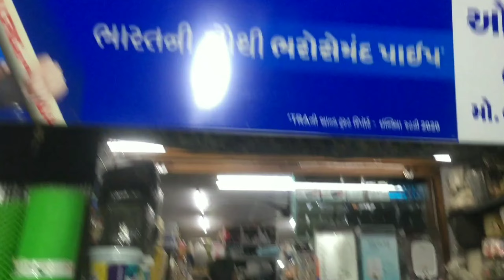Time nhi milta hai 😅😌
@Aanandkpvlog # trending dailyvideo Dailvolg@Aanandkpvlog # trending